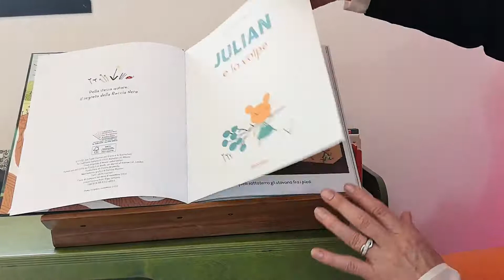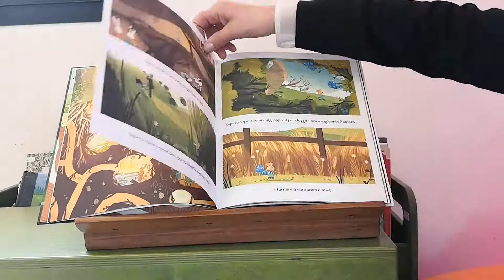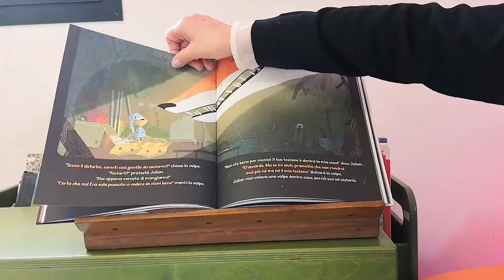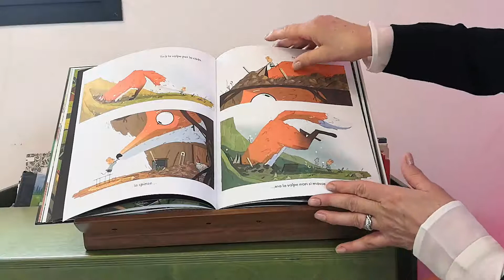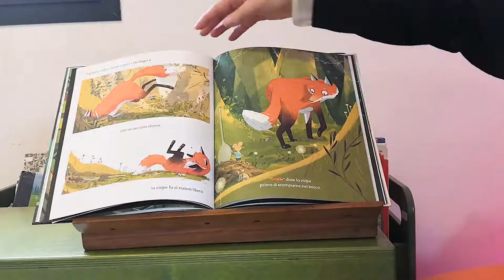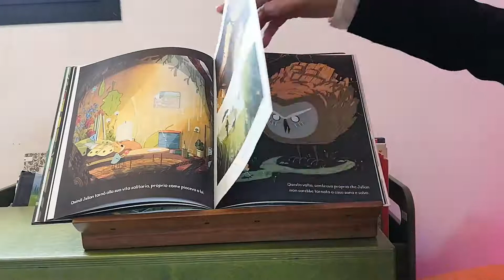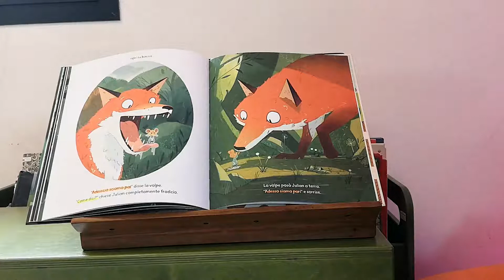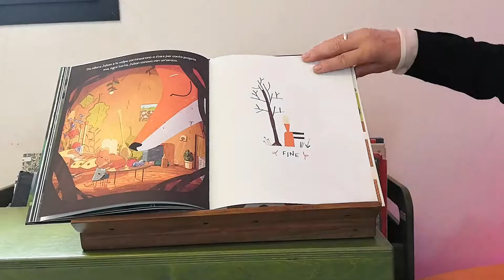"Julian e la Volpe", raccontata da Vanna Leonelli (Notte dei Racconti 2021)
Anche quest'anno la Biblioteca Sognalibro di Casalgrande aderisce alla Notte dei Racconti! Vanna Leonelli racconta la fiaba di Julian, un topolino che farà un'amicizia molto speciale!